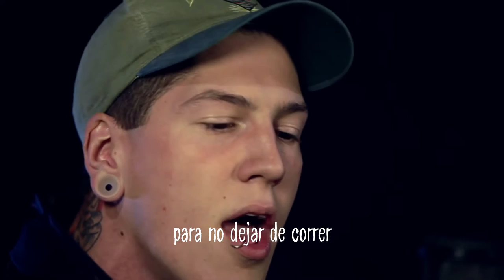Trophy Eyes - White Curtains / Choke (Subs Esp)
Band: Trophy Eyes
Album: Mend, Move On
Song: White Curtains / Choke

Lyrics:

White Curtains

Torn between
Being a child my whole life or the man you need
‘Cause there’s the easy way out
And there’s blood, sweat and tears
And I’ll be gone more than I’m home for the next year
And it’ll take everything I have
To not stop running
You said it’s never black and white with me
Just lesser truths and shades of grey
What the fuck did you see in me anyway?
An investment never worth the price you paid
For what it’s worth I feel the strain
But I’m too fucking scared of doing the right thing
I’ll never find it in myself to let someone love you properly
CHORUS:
If I saved up the hours that I’ve spent just drowning
Starting out at the empty space from my side of the bed
Well, I’d tread them all and the pictures drawn
In the condensation on my window
To see you standing there
Tell me you still need me ’cause I owe that charade
For the only reason I found sleep in the past three years
And I owe that charade
For the distance I keep between me and who I used to be
Torn between
Torn between
CHORUS:
There’s no shortage of new faces
And so many places I’ve never been
But the one place I keep in my head
Is where the sun shines through your white curtains
And the breeze that lifts them off the wall and gently wakes me to the world
To an overwhelming familiar smell of home
But I can’t be there for long
And I never wanted to be the one that only lets you down
And a promise that I can keep is my two feet won’t find the ground
But your heart can’t see the damage done when I’m around.

Choke

I felt the sting of a cigarette burn the space,
Between my index and middle finger.
I learnt to squeeze,
But never learnt to let go.